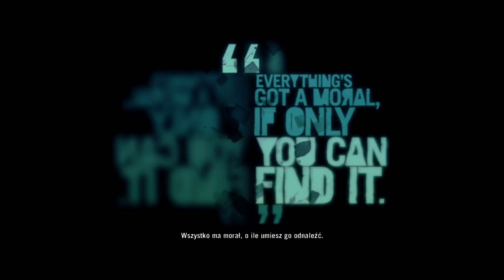NAPAŻAMY W: FAR CRY 3 #18 - Komandos Sam pokazuje co potrafi💥🔫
Oto moja seria Zagrajmy w Far Cry 3.
 Poznajemy Jasona Brody'ego, który wraz ze swoimi braćmi i przyjaciółmi jedzie na "wakacje". Na pewną wyspę, na której nagle zostają porwani przez psychopatycznego Vaasa.

 Przechodzę wersję na PC ustawienia ultra 60FPS. Kolejnych odcinków spodziewajcie się codziennie.

Zasady dla osób z wizytą na kanale:

1. Podczas oglądania daj sobie kilka sekund na napisanie komentarza,
 być może wywiąże się  z tego ciekawa pogadanka w sekcji komentarzy
Życzę Ci MIŁEGO SEANSU !!